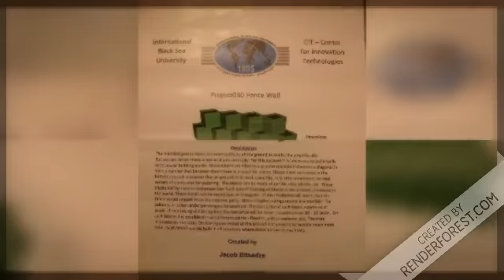Green Walls from Ocean Plastic Waste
This is the most simple, ergonomic, stable and cheap technology for building green walls.